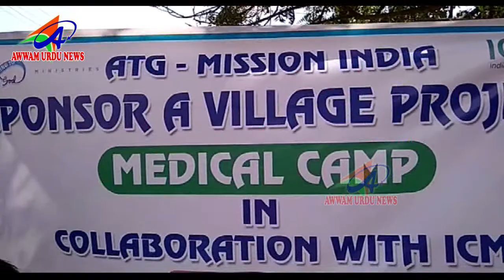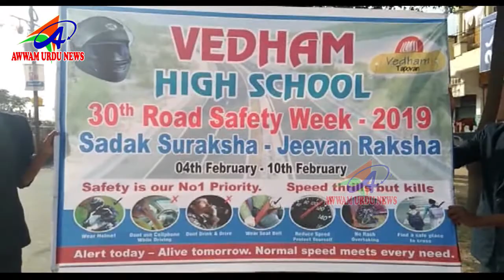AWWAM URDU NEWS NIRMAL DIST 08 02 2019